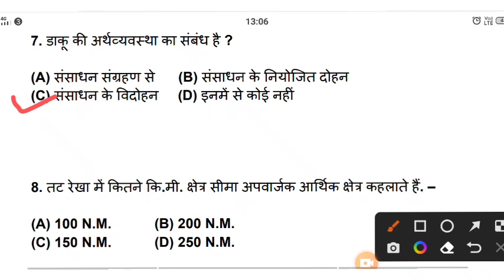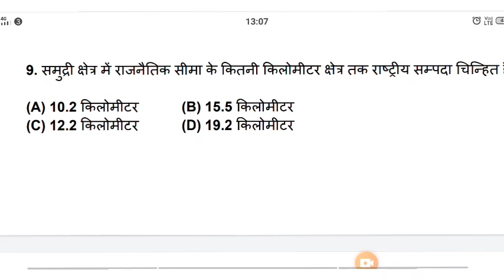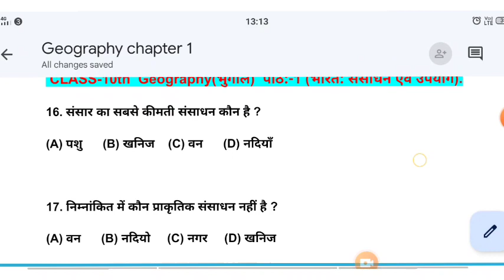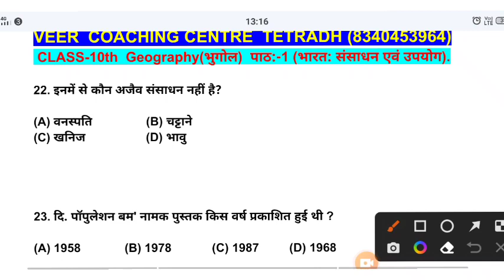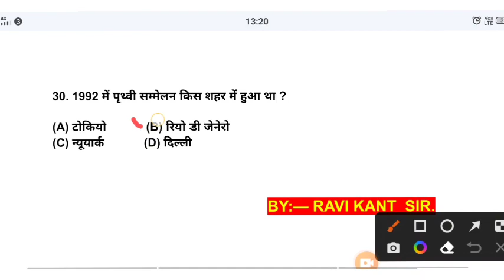BBD गाइड 2023 भुगोल(geography) chapter 1 भारत: संसाधन एवं उपयोग Class10th objective solve part 1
10वीं की अच्छी तैयारी के लिए अभी whatsapp group को join करें

Class10th BBD गाइड math all chapter vvi objective question solution playlist :— Class10th BBD गाइड 2023 math all chapter objective solution

bbd solutions in hindi class 10 math chapter 14 objective vvi question solutions in hindi
scince bbd objective solve class 10th in hindi
physics solution class 10th in vvi objective question
class10th bbd Solutions in hindi
class10th math chapter 7 objective

भारत संसाधन एवं उपयोग,कक्षा 10th भूगोल भारत संसाधन एवं उपयोग,भारत संसाधन एवं उपयोग ऑब्जेक्टिव क्वेश्चन,भारत : संसाधन एवं उपयोग,भारत संसाधन एवं उपयोग क्लास 10th,भारत: संसाधन एवं उपयोग objective question,संसाधन एवं उपयोग,objective questions important भारत: संसाधन एवं उपयोग,chapter-1: भारत :संसाधन एवं उपयोग,संसाधन एवं विकास,संसाधन एवं उपयोग का भारत में महत्‍व,भारत संसाधन एवं उपयोग प्रश्न उत्तर,कक्षा 10वीं भूगोल भारत संसाधन एवं उपयोग